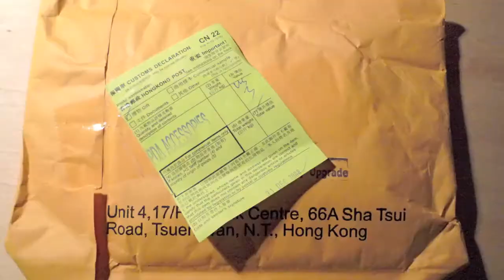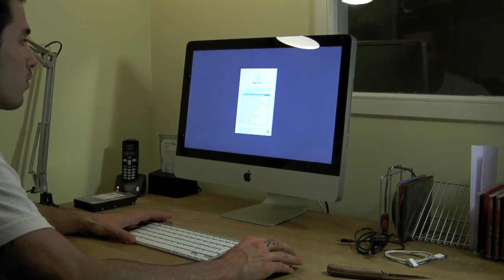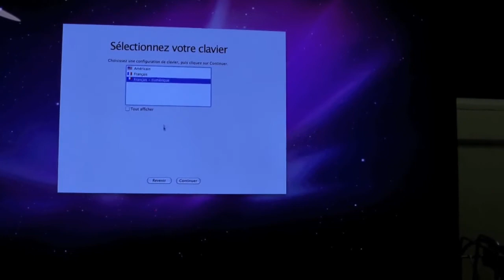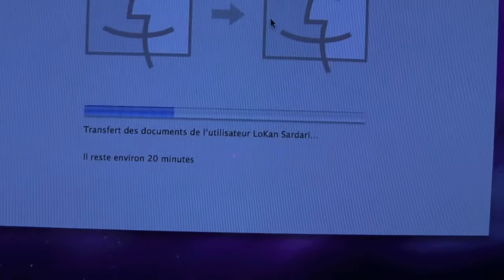Déballage iMac 22